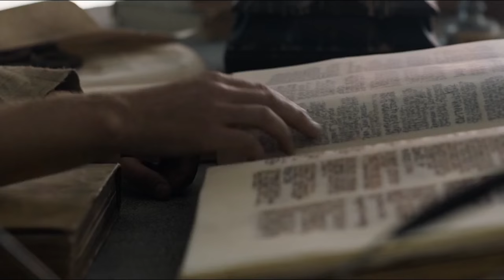Frank Hvam i Game of Thrones?!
En lidt anden type video end jeg plejer at lave, men jeg kunne ikke lade være med at dele det her med jer :)

Håber i kunne lide videoen, giv gerne et like, del videoen og abonnér!